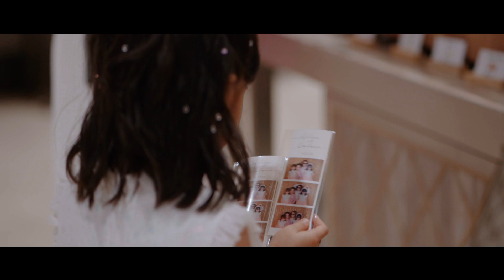Hyatt Regency Bangkok Sukhumvit Wedding Video Cinematography - วิดีโองานแต่ง โรงแรมไฮแอท รีเจนซี่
Hyatt Regency Bangkok Sukhumvit Wedding Video Cinematography - วิดีโองานแต่ง โรงแรมไฮแอท รีเจนซี่ กรุงเทพฯ สุขุมวิท - Alisa and Calvin

คุณหลิง และคาลวิล คู่รักที่แต่งงานในวันนี้นั้น ทั้งคู่เป็นคู่ที่สะดุดพบรักกันที่ Siam Ocean World และสร้างความสัมพันธ์ กันเรื่อยมาจนมาถึงวันนี้ ความรักนั้นไม่ใช่เรื่องบังเอิญ แต่เป็นสิ่งที่ถูกกำหนดไว้โดยคนสองคน การแต่งงาน ไม่ใช่จุดจบ แต่เป็นจุดเริ่มต้นของสิ่งที่สวยงาม และการใช้ชีวิตร่วมกัน

พวกเราโค๊ะ โร๊ะ สตูดิโอ ยินดีมากๆ ที่ได้เป็นส่วนหนึ่งในวันสำคัญของคุณหลิง และคาลวิล ได้ดูแลทั้งภาพนิ่ง และวิดีโอ ขอบคุณที่ไว้ใจให้พวกเราได้ทำหน้าที่บันทึกภาพ และเล่าเรื่องราวเหล่านี้ออกมาครับ

LINE: saritchaiwangsa / @korostudio (Say hi and mention you saw us here!)
(Explore our portfolio and learn more)